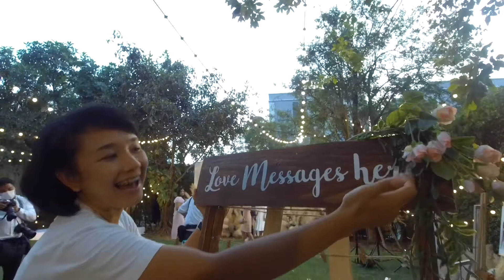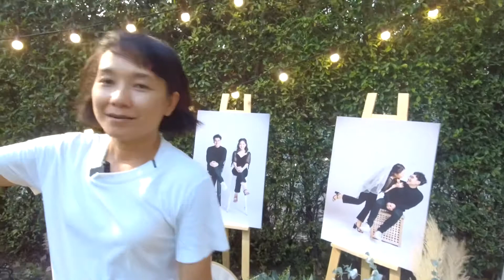PhotoDiff กับ งานแต่งงาน ผังใหม่ที่ The 66 Cottage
สถานที่ที่มาบ่อยๆ ทำให้เรามีไอเดียมากขึ้น
ขอบคุณทุกท่านที่รักงานเรา รักตัวตนของเรา